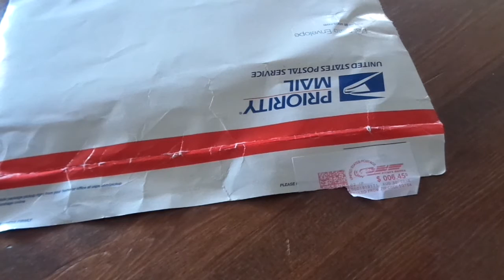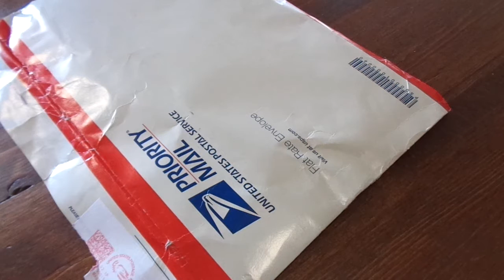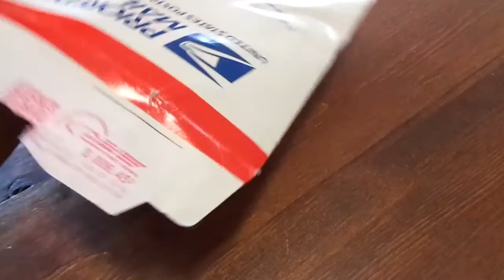Vinyl Wish Granted By JJGZ4Ever She Spoiled Me!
not intended for kids Oh my ..Thank you so much..you spoiled me!

Texas size hugs and blessings!